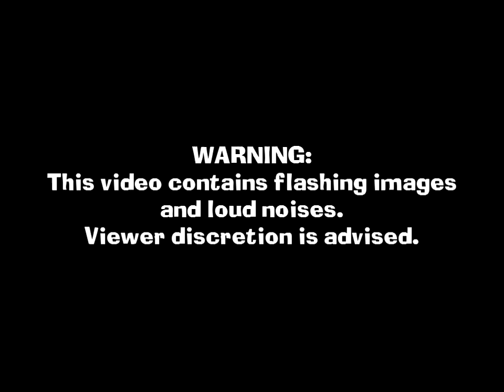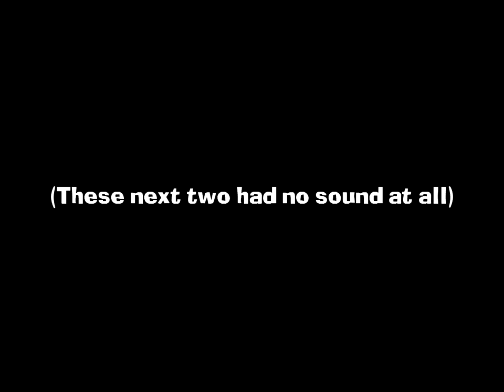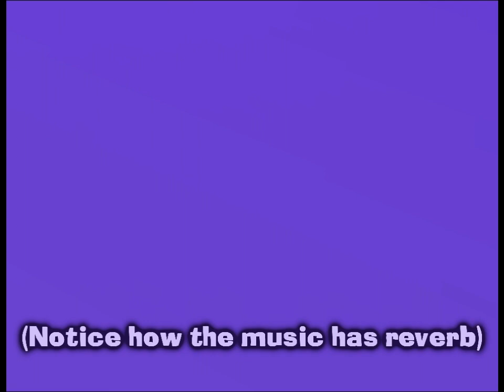Spyro: A Hero's Tail Corruptions (Part 1)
Various corruptions I've made with RTC (Real-Time Corruptor), which jumbles bits of the game's memory resulting in some crazy (and often disturbing) effects.

If you'd like to mess around with the corruptions I got, you can download the stockpiles showcased in my videos

RTC version used: 5.0.6
Version of AHT used: GameCube NTSC